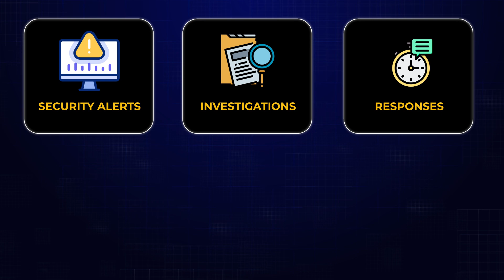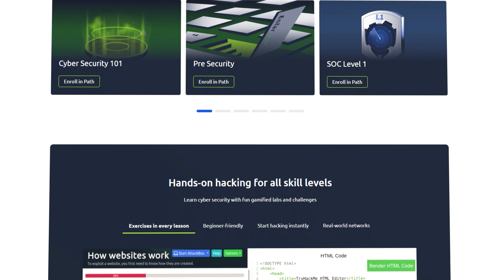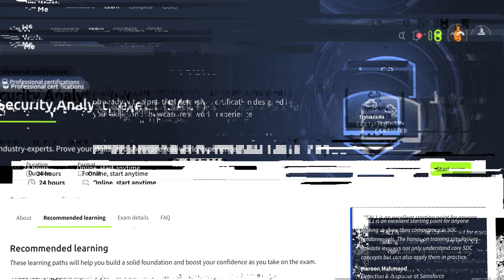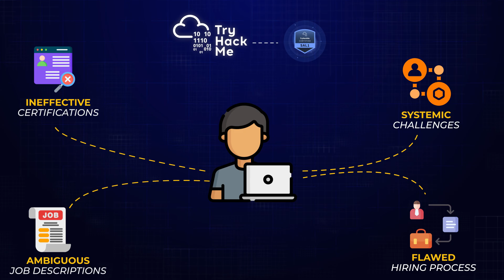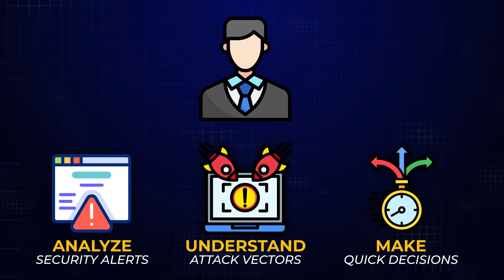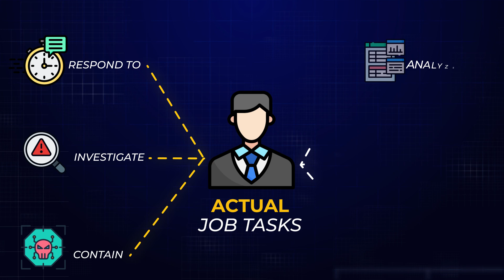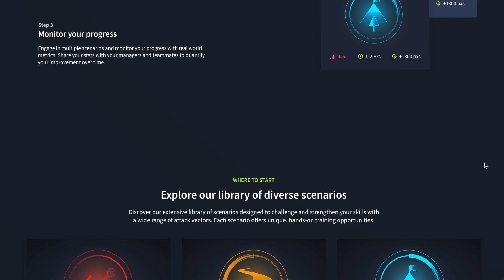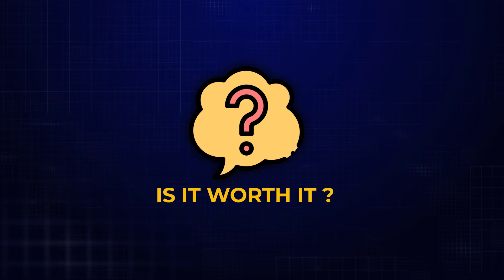The Truth About The TryHackMe SAL1 Certification (Complete Review)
Prove your skills, showcase real-world experience, and launch your cyber security career with TryHackMe's Security Analyst Level 1 (SAL1)

00:00 Intro
00:42 The Problem
01:29 TryHackMe
03:06 How TryHackMe Developed SAL1
05:50 The Exam
07:08 Training & SOC Simulator
07:54 Cost
08:35 Verdict & Final Thoughts